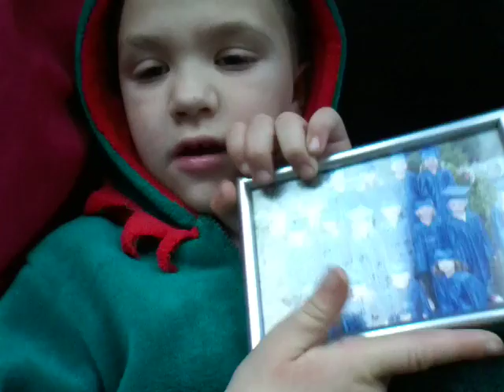28 December 2015